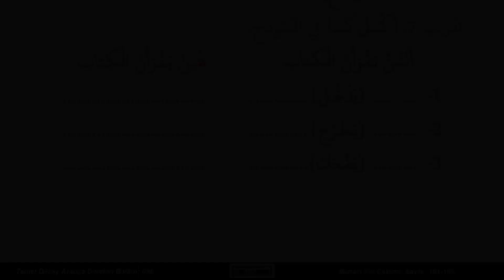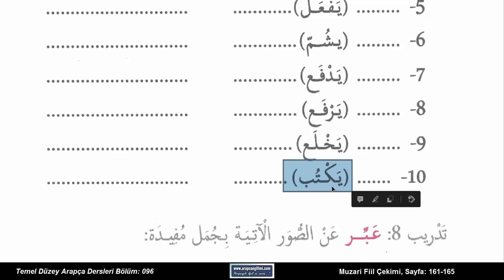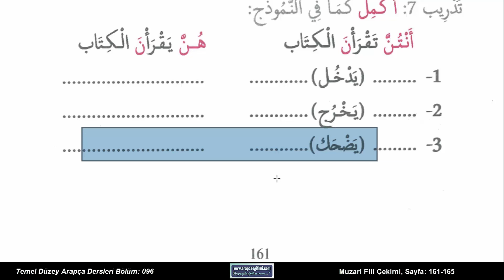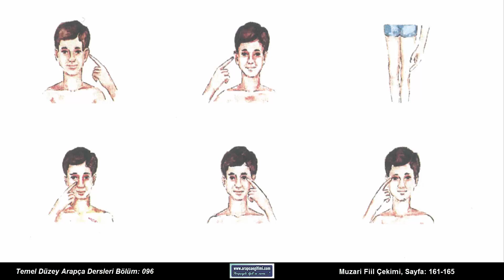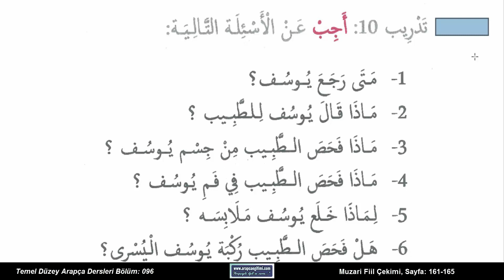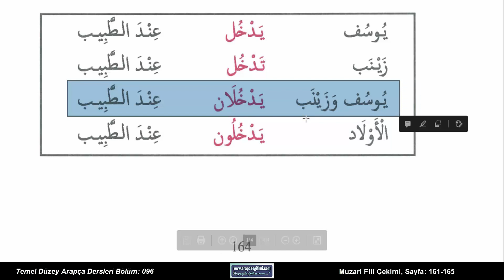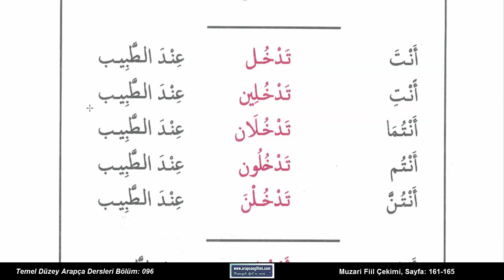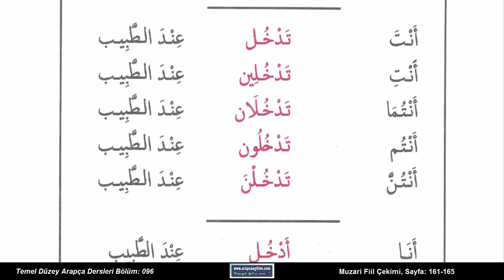Radyo Dershanesi Temel Düzey Arapça Dersleri, Bölüm 096 - Muzari Fiil Çekimi, s. 161–165